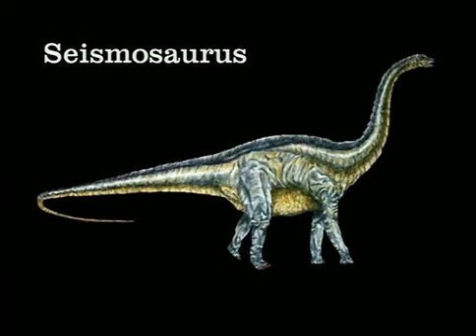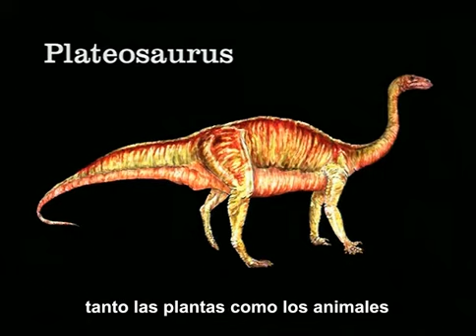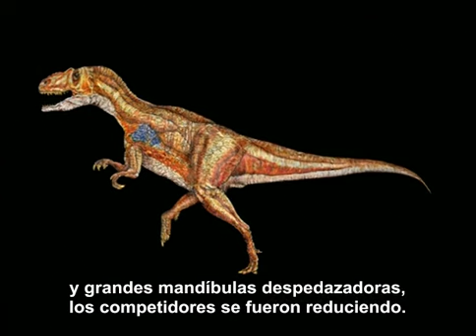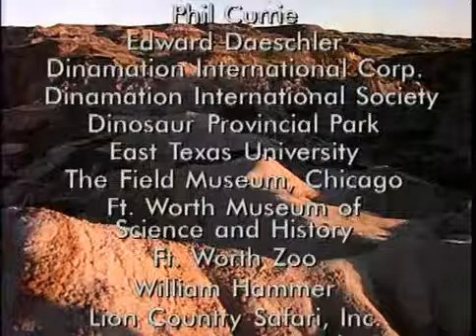01 Carnosaurios, los depredadores gigantes